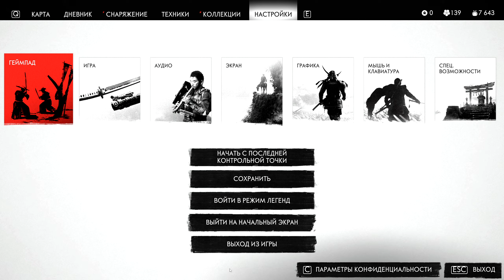Прохождение Ghost of Tsushima - Часть 37 "Остров Ики"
Япония, 1274 год. Монгольская армия во главе с чингизидом Хотун-ханом, кузеном Хубилая и внуком Чингисхана, вторгается на остров Цусиму, дабы сделать его плацдармом для покорения страны. В битве на побережье у поселения Комода захватчикам противостоят только 80 местных самураев во главе с дзито Симурой и его племянником и помощником, главным героем Дзином Сакай. С первых минут монголы показали преимущество в численности и тактике, несмотря на целеустремленность обороняющихся. В пылу сражения дзито был пленен Хотун-ханом, а израненный Дзин теряет сознание.